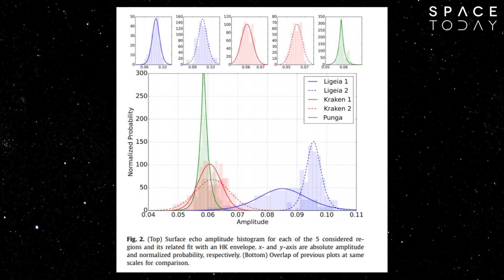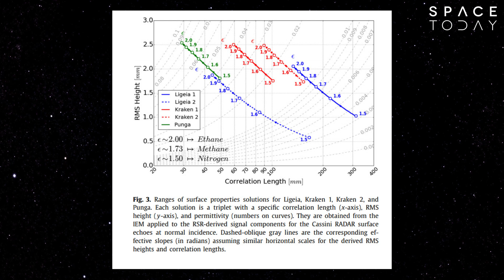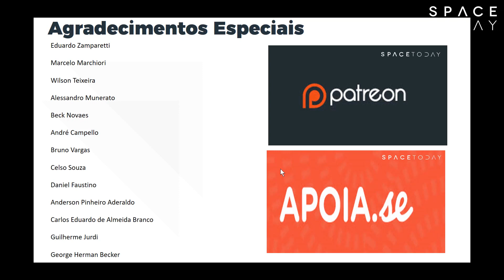Próxima Parada: Titã - Space Today TV Ep.781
Vimos no vídeo anterior que a coisa está complicada em Marte, então que tal irmos para Titã?

Titã, o satélite de Saturno, nós sabemos é repleto de lagos, rios e mares de hidrocarbonetos, e possui uma espessa atmosfera, alguns até pensam que seria um lugar interessante para procurarmos vida.

Mas para procurar precisamos ir para lá.

A sonda Cassini faz imagens espetaculares de Titã e isso vem ajudando muito os pesquisadores a entenderem muito bem esse belo satélite do nosso Sistema Solar.

Usando dados de radar, pesquisadores desenvolveram uma técnica para medir o quão turbulento são os mares de Titã.

E eles descobriram que os mares são bem calmos e tranquilos, ou seja, serviriam para várias finalidades.

Poderíamos pousar uma sonda nos mares, poderíamos construir usinas nos mares para gerar energia, poderíamos descer submarinos para estudar o fundo dos mares e muitas outras opções.

Os pesquisadores descobriram que as ondas nos principais mares de Titã tem entre 1 e 20 cm de altura.

Esses resultados colocam um questão sobre os ventos de Titã.

Ao se observar as dunas é possível ver que elas de mexem muito e isso indica a presença de ventos fortes.

Mas se existem esses ventos fortes, por que eles não geram ondas maiores nos mares de Titã?

Pode ser que os ventos se originam nos mares e dali sopram para a terra. Mas isso ainda precisa ser estudado.

O importante é que estamos conhecendo cada vez melhor um objeto que pode ser o alvo para futuros estudos e até mesmo, quem sabe, um dia poderemos pousar em Titã.